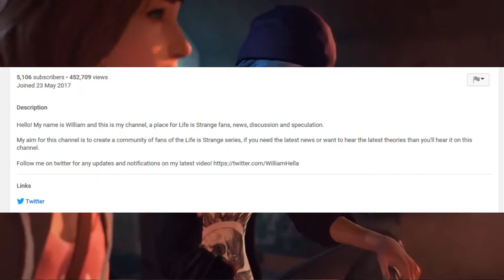The Channel Reviews - Willam Hella (Ep.27)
- Enjoy (: !!!

Produced/Planned/Edited by Adis
Original videos edited by Willam hella